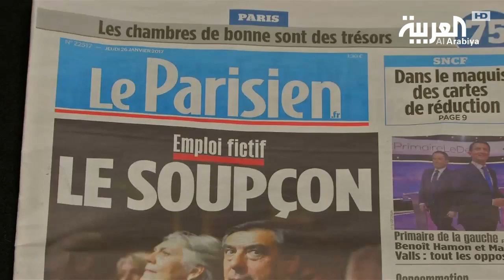اتهامات لفيون باستغلال منصبه تهدد فرصه في رئاسة فرنسا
في مرحلة حرجة للانتخابات الرئاسية الفرنسية تصدر تسريبات يمكن أن تؤدي في حال ثبتت إلى نسف أحلام المرشح الجمهوري فرانسوا فيون بالرئاسة..